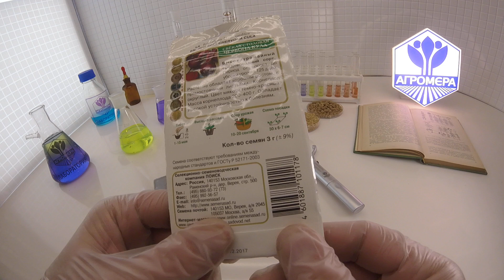Свекла столовая Червона кула. Поиск